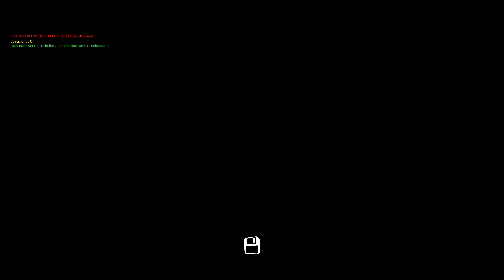Hello Neighbor Mod Kit #380